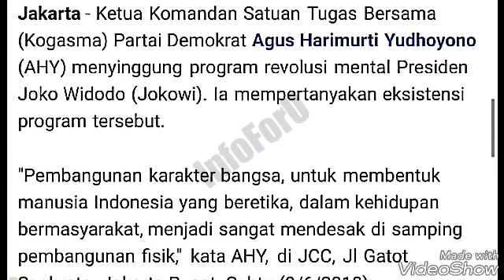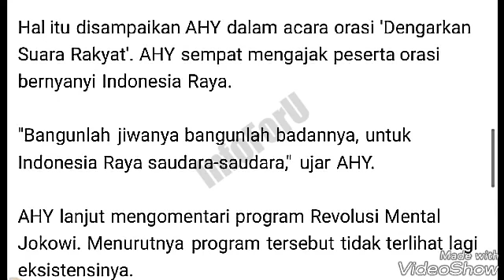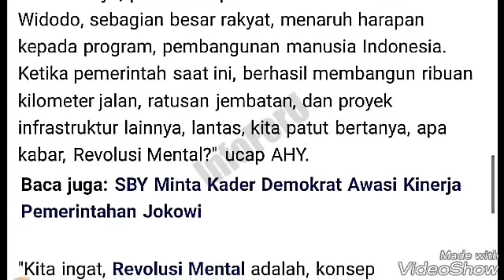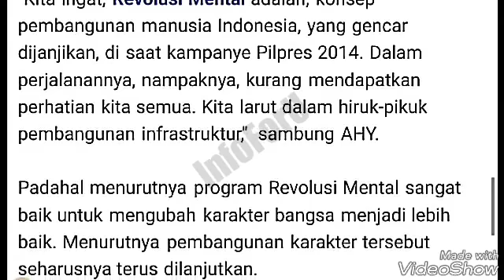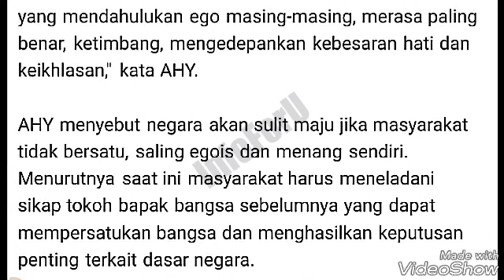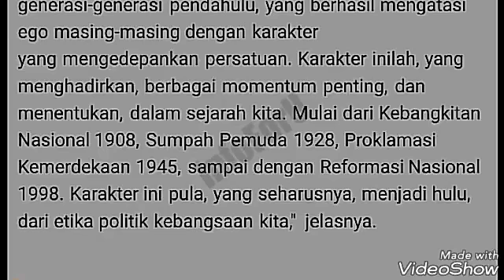AHY kritik Revolusi Mental Jokowi. "Kita larut dalam hiruk pikuk pembangunan infrastruktur," katanya